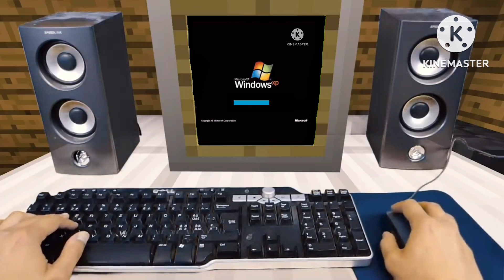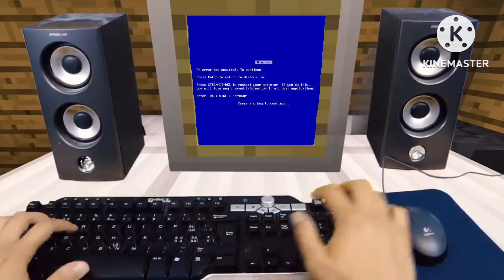Relastic Minecraft Angry Steve Remastered